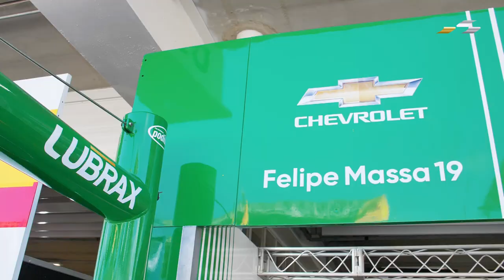DA F1 À STOCK CAR: A SAGA DE MASSA E GLOCK EM INTERLAGOS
Desde a decisão do título da Fórmula 1 em 2008, muito tempo se passou. Aquele GP do Brasil deixou cicatrizes tanto em Felipe Massa quanto em Timo Glock. Mas nada como voltar a Interlagos para acertar algumas contas com o passado. Na abertura da temporada 2022 da Stock Car, Massa convidou o alemão para dividir a pilotagem de seu Chevrolet Cruze na Corrida de Duplas, uma prova na qual os pilotos titulares convocam convidados de fora da categoria para competir em parceria. Uma história cheia de nuances que nós ouvimos com bastante atenção.